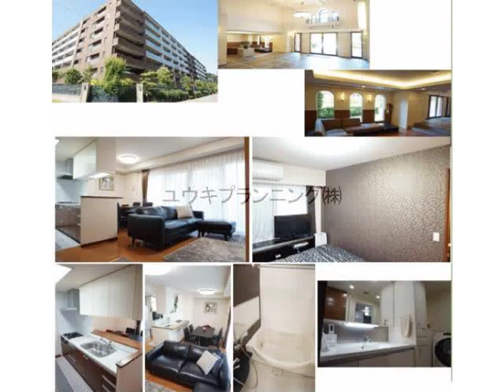甲子園口駅 中古ﾏﾝｼｮﾝ 西宮市熊野町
中古ﾏﾝｼｮﾝ
ＪＲ東海道本線
甲子園口駅徒歩7分
西宮市熊野町　　瓦木小学校 570m　深津中学校ガーデンヒルズ甲子園口
3LDK＋納戸